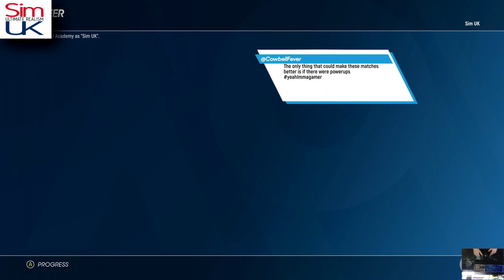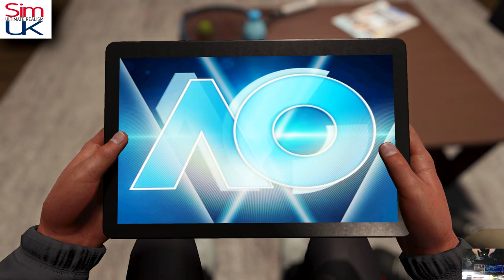Ep.5 - 2nd Round vs S.Kruckel | Cologne Futures | AO Tennis 2 Career Mode (PRO)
Hello & Welcome to this Sim UK Let's PLAY AO Tennis 2 Career Mode Series!

We are playing AO Tennis 2 Career Mode on PRO Difficulty (Might have to increase soon though).

We Don't PLAY Games we SIMULATE REALITY with ULTIMATE REALISM.

AO Tennis 2 is the only tennis experience designed for and by its community. Create your own players, stadiums and legendary matches. Enter the competition to reach the top of world tennis in Career Mode.

How can You Support Sim UK?

1) Leave a LIKE (Helps SO MUCH!)